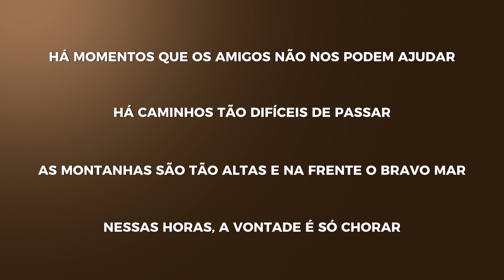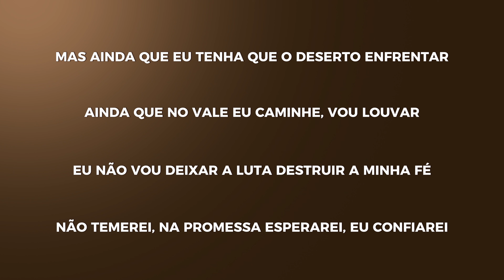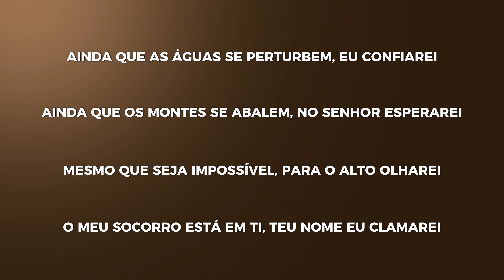Eliane Fernandes - Confiarei | Playback Com Letra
Ouça Confiarei em todas as plataformas digitais

ISRC: BKEPG2400164
Compositor: Moises Clayton
Produtor Musical: Dinnis Silva
Produção de Vídeo: Heber Neres
Make e Cabelo: Fran Assunção

Letra:
Há momentos que os amigos não nos podem ajudar
Há caminhos tão difíceis de passar

As montanhas são tão altas e na frente o bravo mar
Essas horas a vontade é só chorar
Mas ainda que eu tenha que o deserto enfrentar
Ainda que no vale eu caminhe, vou louvar

Não vou deixar a luta destruir a minha fé
Não temerei, na promessa esperarei
Eu confiarei

Ainda que as águas se perturbem, eu confiarei
Ainda que os montes se abalem no Senhor esperarei

Mesmo que seja impossível para o alto olharei
O meu socorro está em Ti, teu nome clamarei

Confiarei, em Ti Senhor